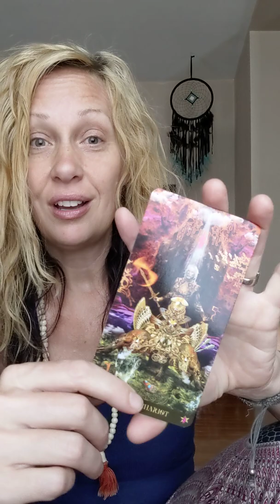7-10-19 Tarot Meditation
The Sun in the 2nd Decan of Cancer with the Moon in Scorpio.  The energies of today.